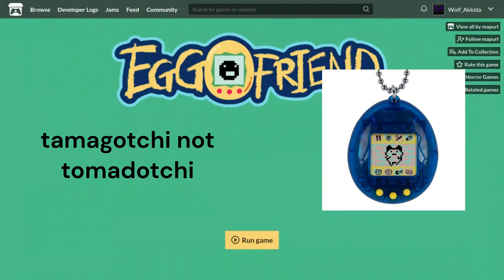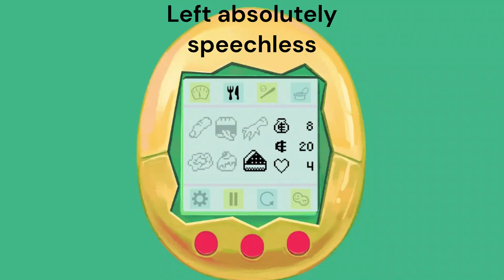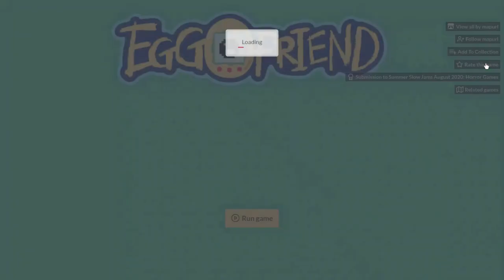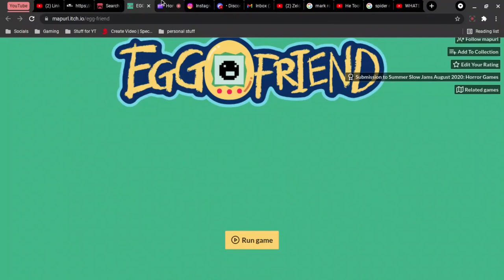Why is dream in my game - Egg Friend playthrough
This video was a backup for another video coming out soon but I hope you enjoy it regardless.